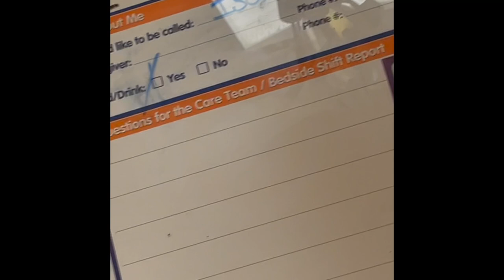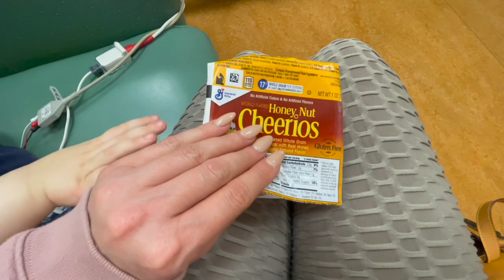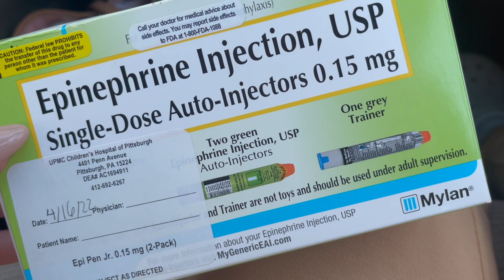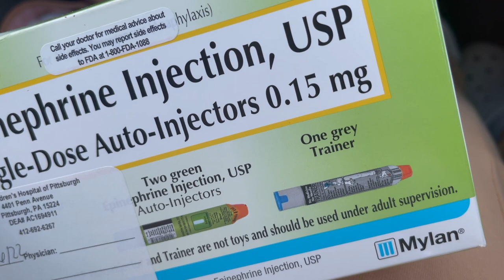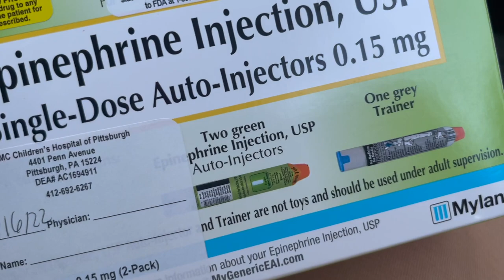Rushed to Emergency Room by Ambulance 🚑 Observations Unit | Scary Anaphylactic Reaction 🏥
*A lot of you asked what happened to Isaac the other night, here is the story 😥😰

Mya's Instagram: myagoetz_

Mya's tiktok: myagoetz

Alayah's TikTok: alayahlmao